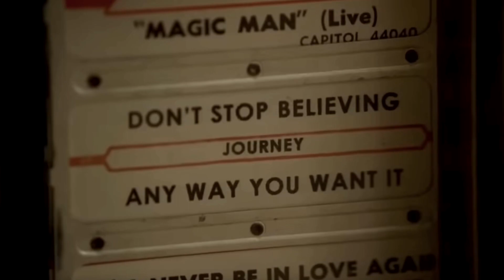Talking The Sopranos Finale at Holsten’s Ice Cream and its Residual Effect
Few things bring me as much joy as geeking out to some of my favorite film and television scenes, especially while eating some of my favorite foods/desserts. So it made perfect sense to start this series at my favorite NJ staple, Holsten’s, while chatting about my favorite show, The Sopranos.

Excited to be back editing on Adobe Premiere Pro, which always came intuitively to me, and found by getting into the show’s headspace subtle homages to its style crept in.

Hope you enjoy and look forward to more!